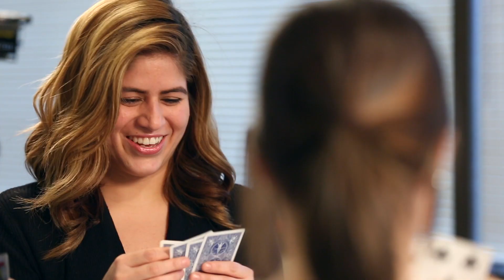Video Production Company NJ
If you're looking for a Video Production Company NJ then talk to us at Custom Video Productions!